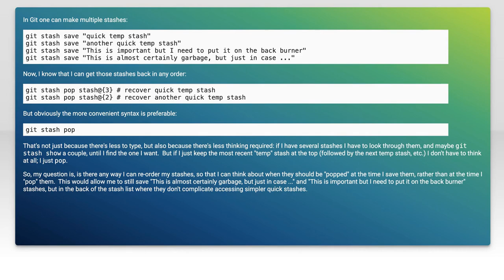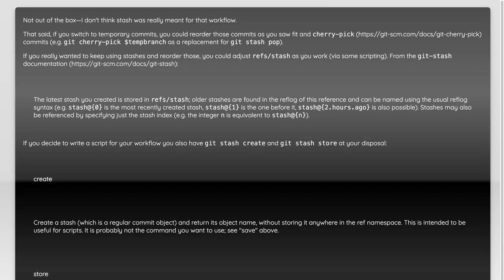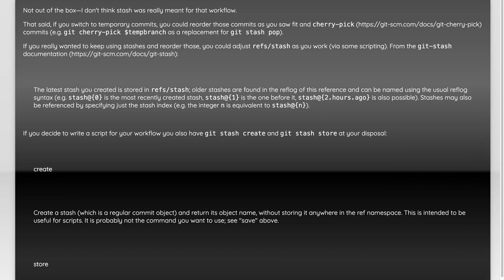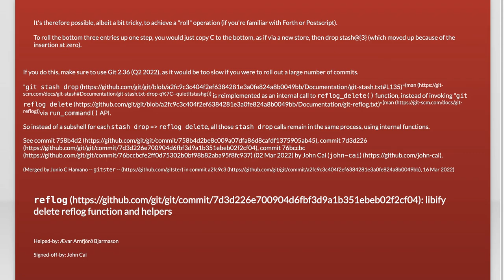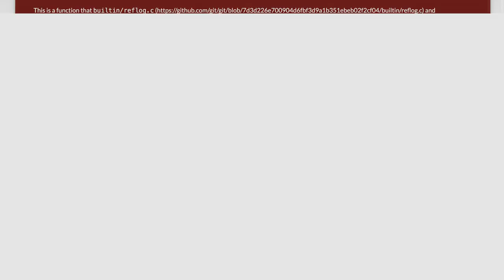How to Reorder Git Stashes: Tips and Tricks for Better Version Control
In this video, we dive into the often-overlooked feature of Git stashes and how to effectively reorder them for improved version control. Whether you're juggling multiple tasks or managing complex projects, understanding how to organize your stashes can streamline your workflow and enhance your productivity. Join us as we share essential tips and tricks to help you master Git stashes and keep your development process smooth and efficient.

Today's Topic: How to Reorder Git Stashes: Tips and Tricks for Better Version Control

Related to